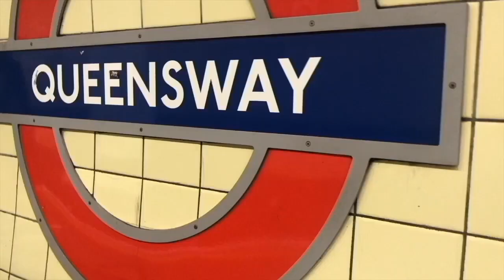Day in the Life of a Film student.... Uni day 3